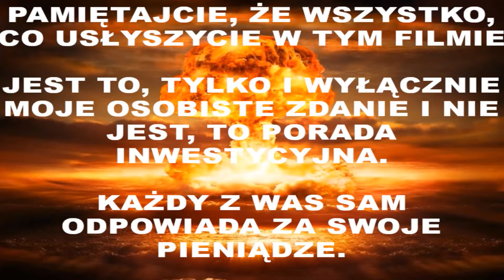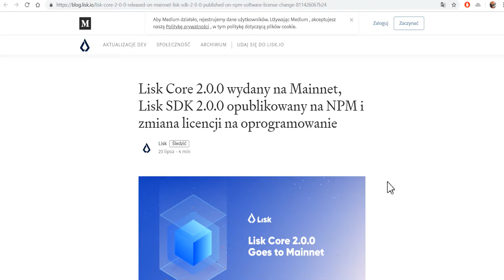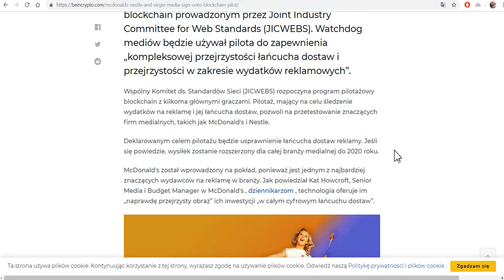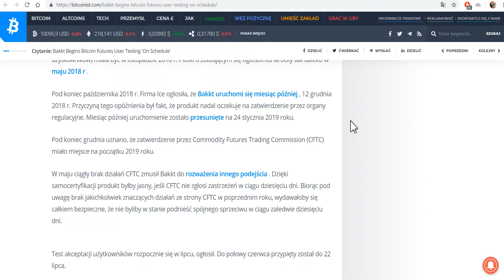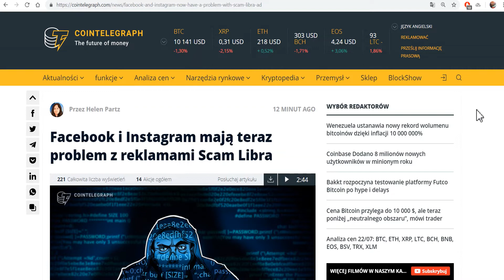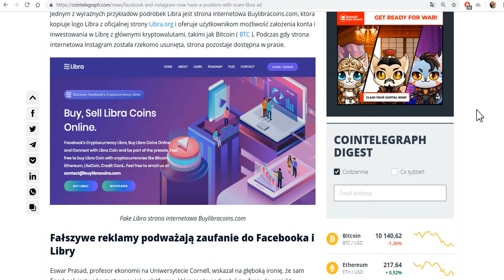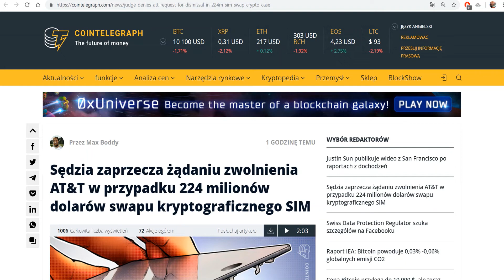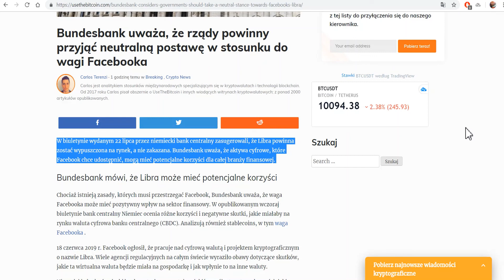Plus i Minus Crypto Wiadomości 24,07,2019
Tu kupicie większość kryptowalut